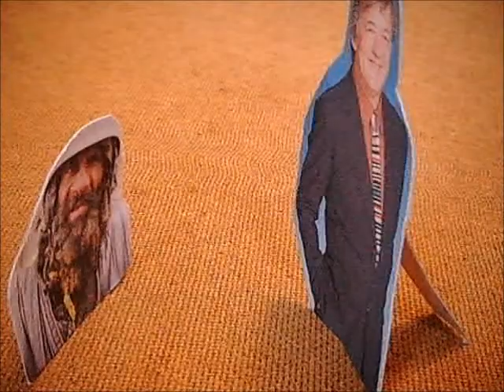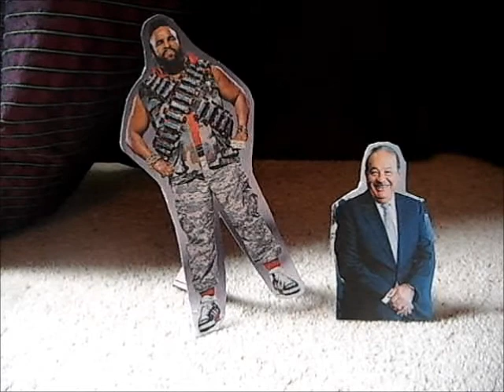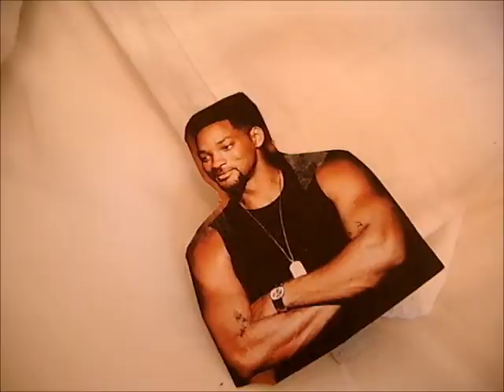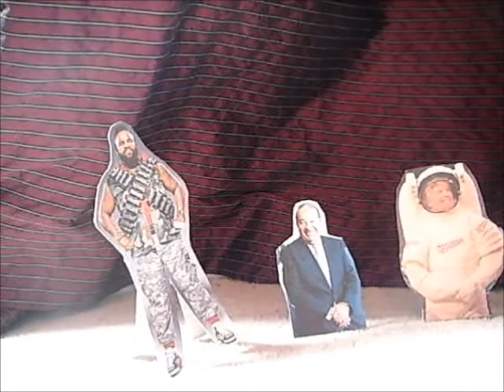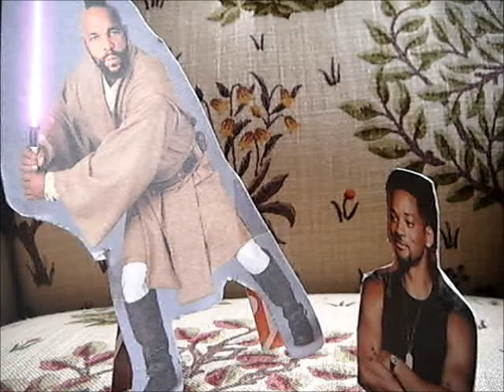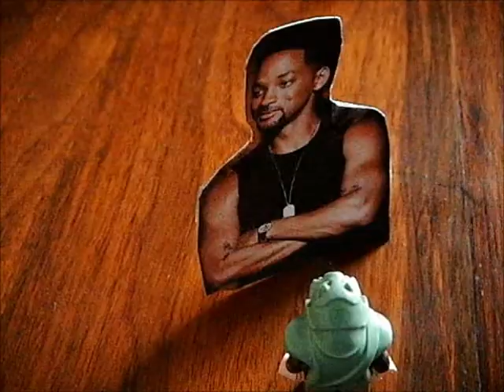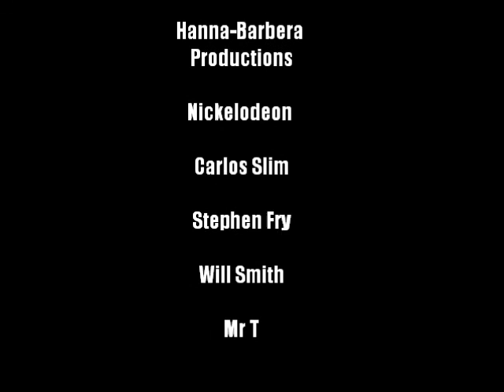Epic Sci-fi Movie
Will Smith and Steven Fry travel in time and stuff